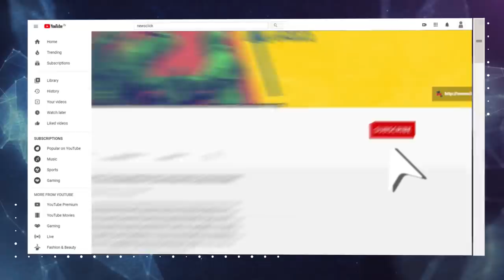Why Farmers Don't Trust SC Panel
The Supreme Court on Tuesday stayed the implementation of the three farm laws until further notice, and set up a committee comprising experts to hear the parties and understand the ground situation. Farmer unions, which have been protesting since November 26 against the enactment of three agricultural laws, on Tuesday said they were not going to engage with any committee, even if formed by the Supreme Court.